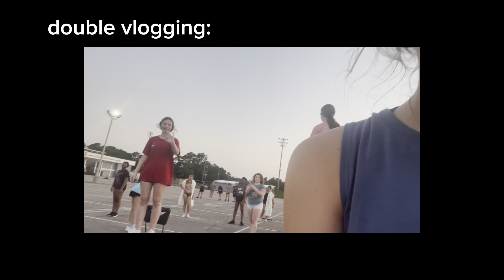spend a week of band camp with us!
this is what a realistic week (sort of) of band camp looks like for guard girls :)